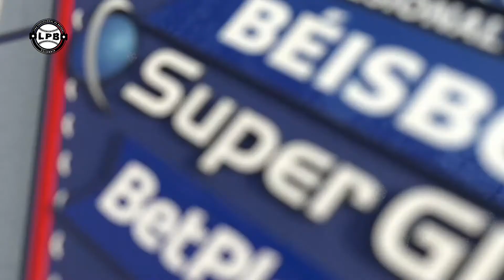FIGURA DEL JUEGO GIGANTES vs TIGRES 17 diciembre 2020 06 06 20 p m